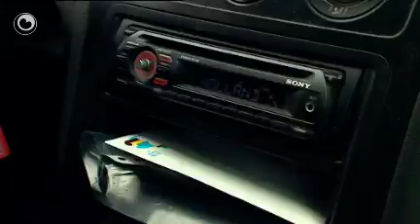Hea!: Postboade foar it lêst op 'en paad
Postboade Frans van der Meer rûn freed syn lêste rûnte yn Eastermar, want hy sil mei de VUT. Hy hat dan tritich jier de post besoarge. Bewenners wachtsje him op mei in kadootsje en der wurdt in soad tute...